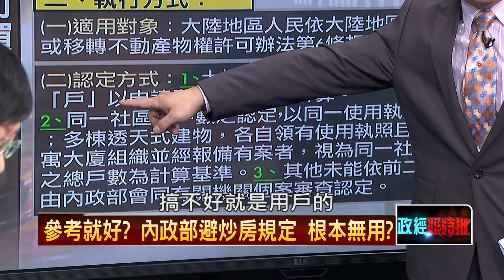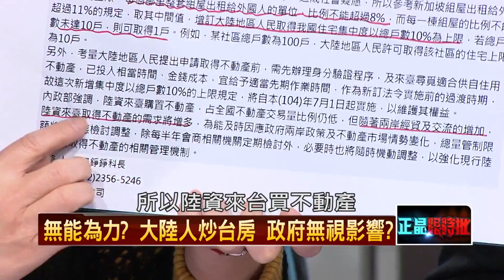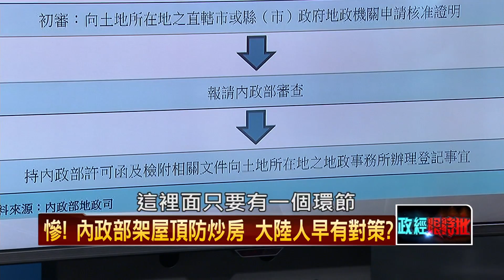03292015正晶限時批-壹新聞 P4 馬總統醒醒！台灣人要個家 難如登天啊！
主持人：汪潔民、邱沁宜
來賓：黃偉哲、徐佳青、梁文傑、汪志冰、歐崇敬、蔡玉真、鐘年晃